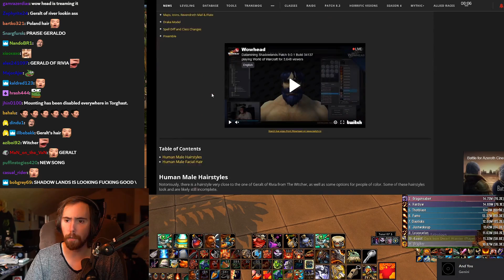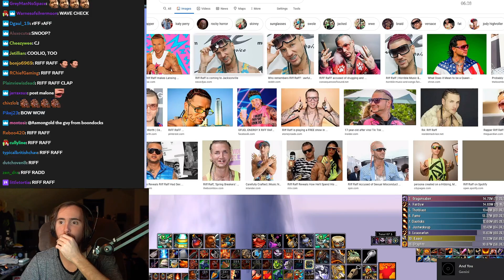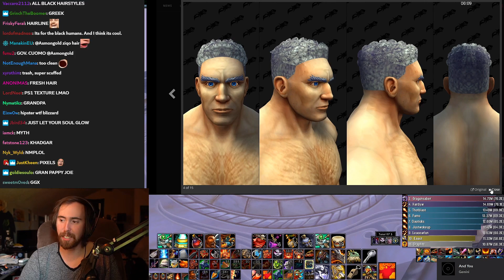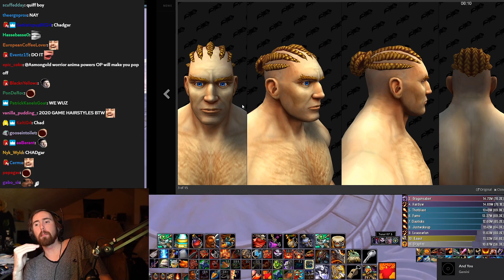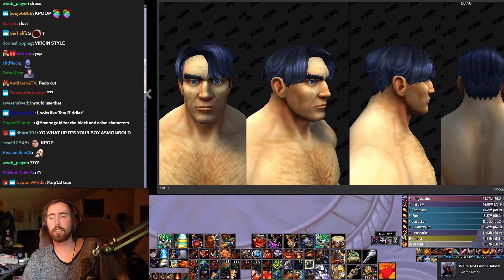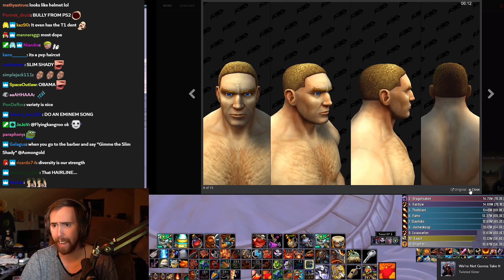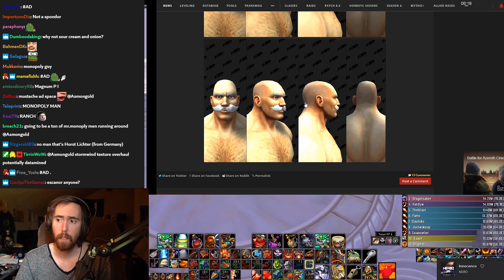A Witcher Haircut! A͏s͏mongold Reacts To New Character Customizations - WoW Shadowlands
Asmongold checks out the NEW character customizations released in the Shadowlands Alpha, featuring new hairstyles and beards...